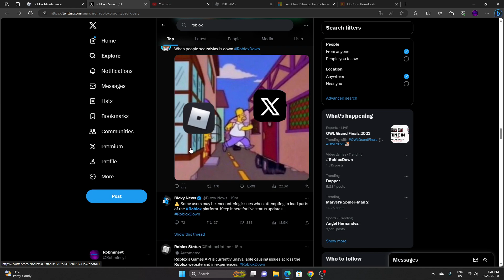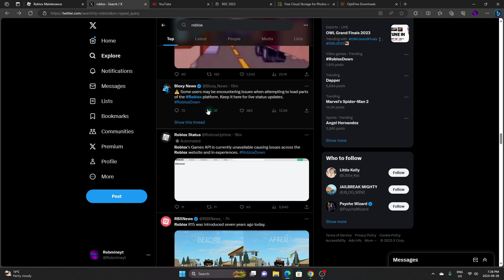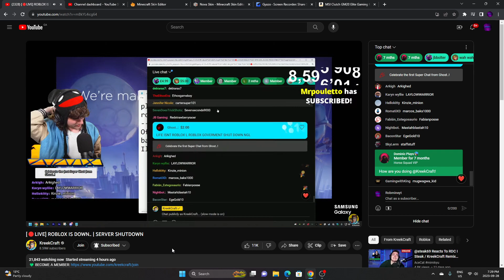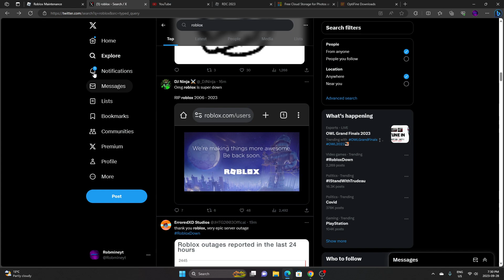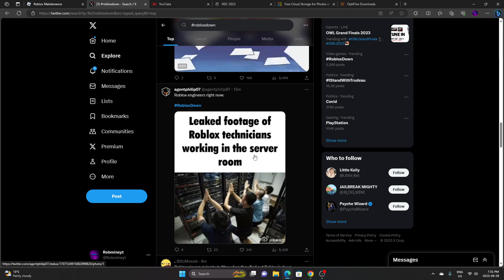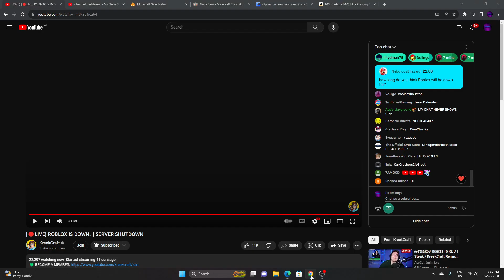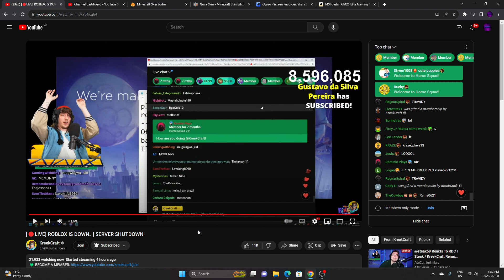Roblox servers are down again